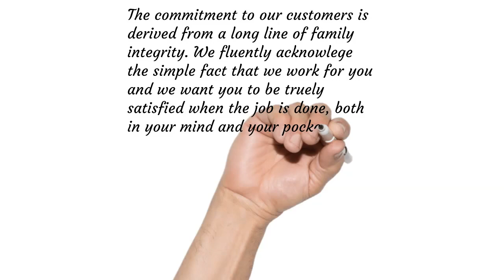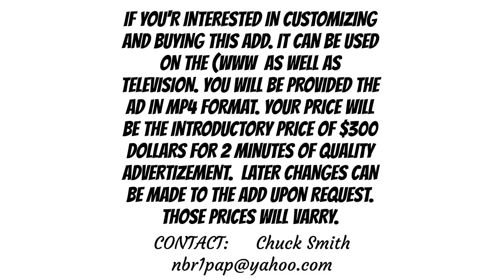Byrds Automotive mini-commercial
Byrds Automotive animated mini-commercial advertisement
By Chuck Smith